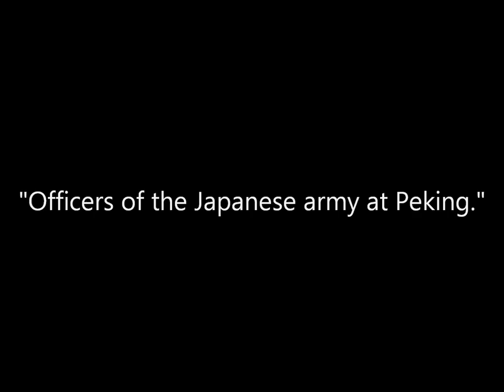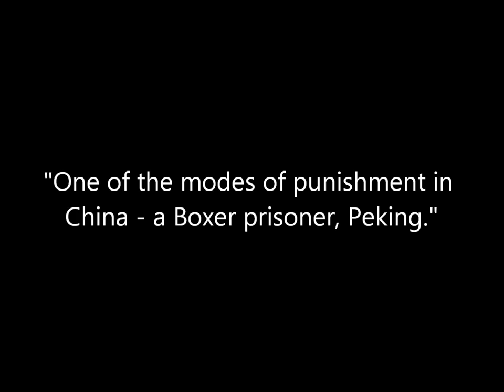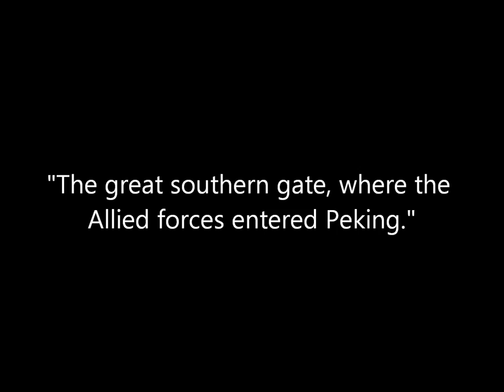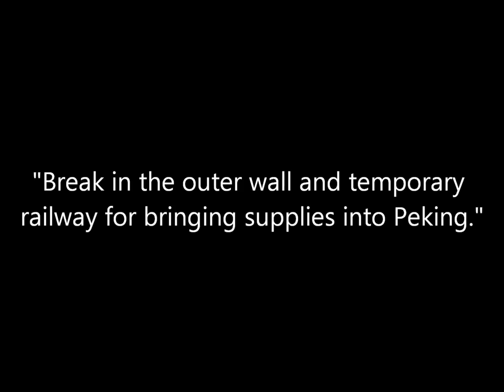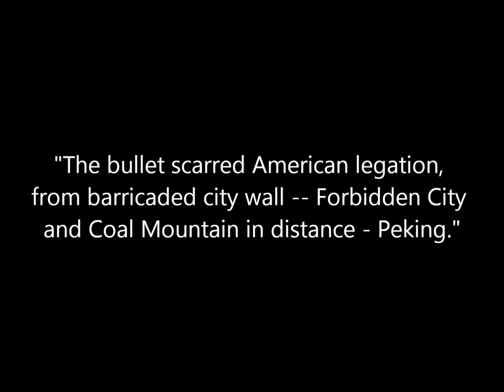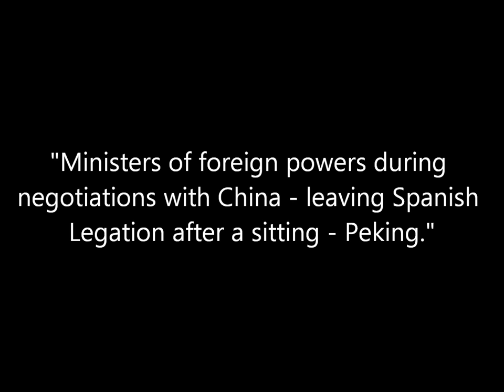3D Stereoscopic Photographs of the Boxer Rebellion in Beijing (1900's)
Animated stereoscopic photographs with original captions of people and places associated with the Boxer Rebellion in Beijing, China. Beijing became the more common name for Peking in the mid-20th century.